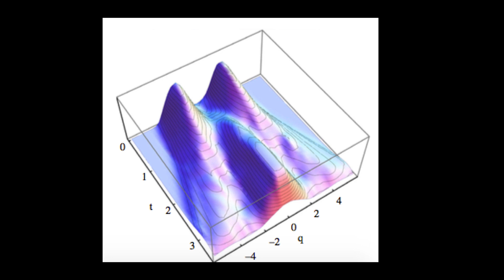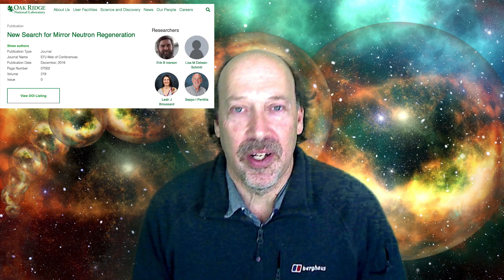Scientists Get Hints of Yet Another Parallel Reality . . . and This One is Weird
Researchers in Antarctica have spotted a strange neutrino that shouldn't exist and it points to a parallel reality going backward in time. This comes on the heels of last year's news about work going on at Oak Ridge National Labs by Leah Broussard and others in the area of mirror neutrons that connect us to yet another parallel reality with fives times as much mass as ours. (Theme song "Beyond Distance" by Simeon Hein.)